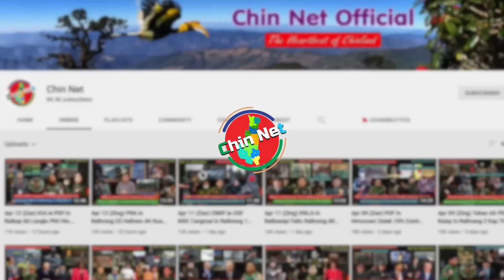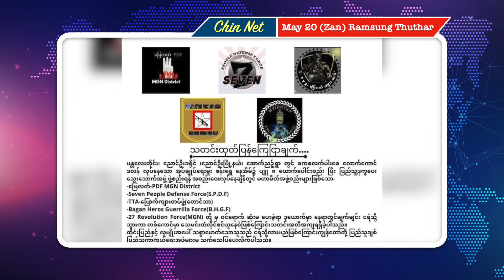May 20 (Zan) KNLA Do Ngam Lo Ruangah Kawl Ralkap 11 Thailand Ram Ah Tlan. Ralkap An Ṭumsuk Rero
Background Image:
"Designed by kjpargeter / Freepik"